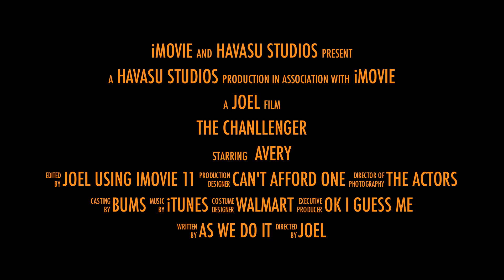The Challenger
Coming Halloween 2010